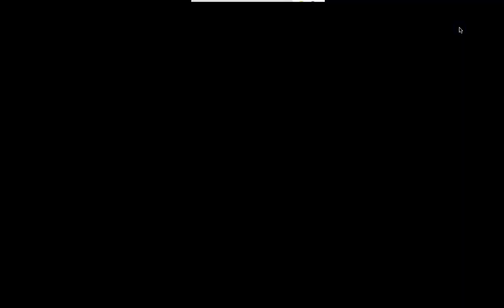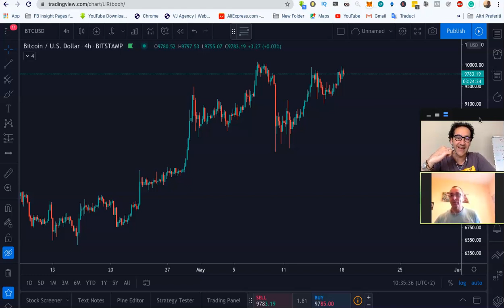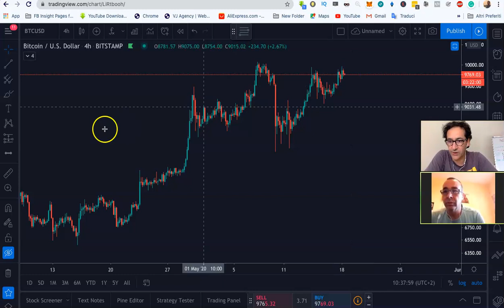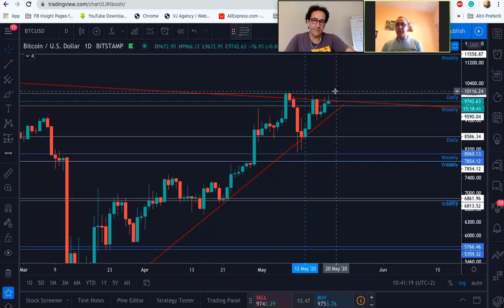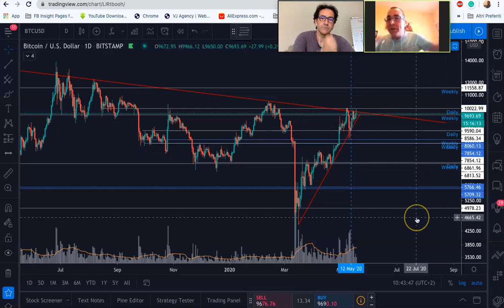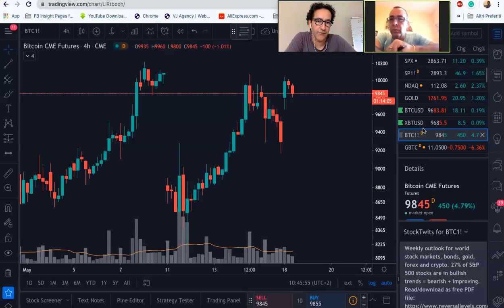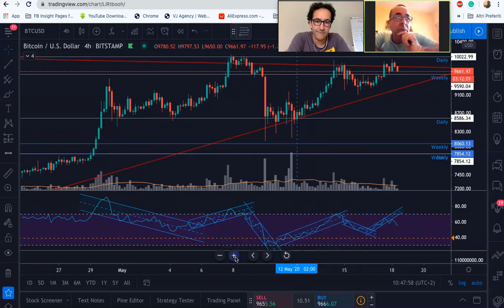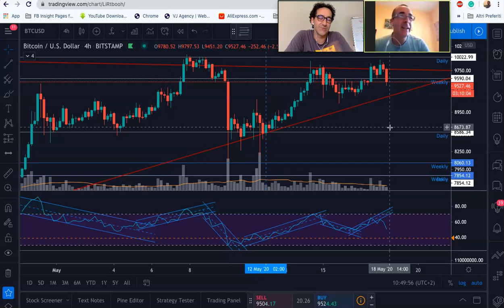Parliamo di Bitcoin - Bitcoin Sopra i $10k o Double Top e Storno?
Parliamo di Bitcoin - Bitcoin Sopra i 10k o Double Top e Storno?...Analisi Giornaliera Bitcoin Lunedì 18 Maggio 2020